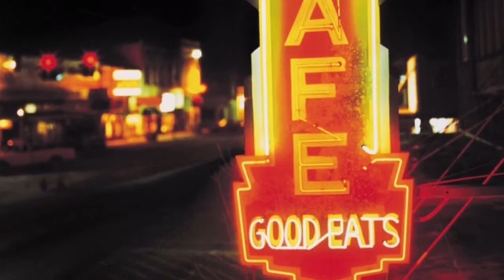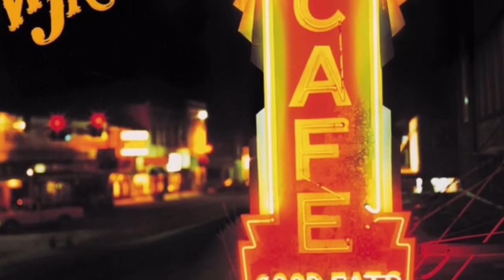Loving Instructor Hank Williams Jr